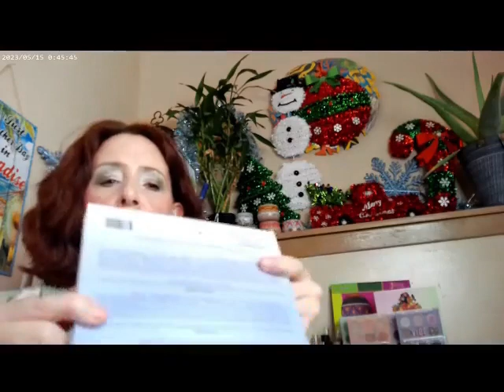Best Indie Eyeshadow Palettes of 2023 2 0 Short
Haus Labs Fair Cool 50 ,MAC Light Radiant Rosy,Benefit Fan Mascara,Essence Berry Cheeks Blush , Essence Thick & Wow Brow Carmel Blonde, Alter Ego Sakura Palette, Colourpop Just a Tint in A Go Go, WetnWild Incognito Concealer, ELF Halo Glow Rose You Slay Blush, Catrice Supreme Rose Beam Highlighter, NYX Fat Oil Supermodel, Hourglass Universal Powder, Essence 18hr Wear Mascara, Maybelline Sky High Mascara

Best  Indie Eyeshadow Palettes
Group 1
Sigma Enchanted and New Mod
Glamlite Creeps and Crawls Scooby Doo and Mikayla
Nomad Orient Express
ABH Norvina Propigment Volume 5
Oden's Eye Jewels & Gems

Group 2

Nomad Cartagena Magica
Fantasy Cosmetica The Bard
Glamlite Ruh Roh Raggy Scooby Doo
Oden's Eye Flora Story Palette
Blend Bunny Sugar and Grunge

Group 3
Glamlite Friday the 13th Camp Crystal Lake
Oden's Eye Christmas Eve Palette
Alter Ego Sakura Palette
Glamlite Scooby Doo 25 Color Palette

Wondershare Filmora. "Better Get Ready. " Free Music. December 2023.